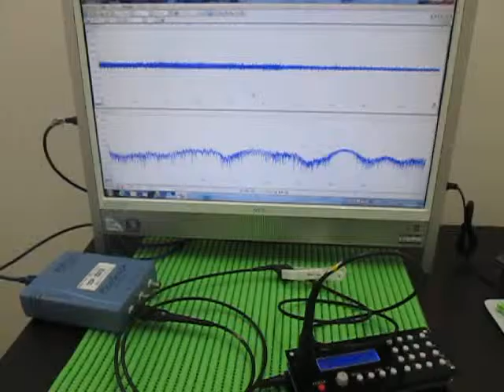超音波伝搬実験 Ultrasonic experiment